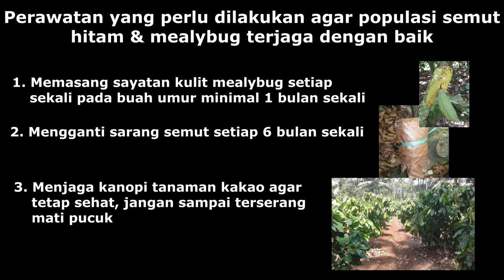Teknik Pengembangan Semut Hitam & Mealybug di kebun Kakao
Semut hitam spesies Dolichoderus thoracicus yang bersimbiosis dengan mealybug spesies Cataenococcus hispidus mampu menekan serangan hama kepik penghisap buah (Helopeltis) maupun penggerek buah kakao (Conopomorpha cramerella). bagaimana cara mengembangkannya ? silahkan simak video singkat di atas ya...
Bagi yang masih bingung...silahkan bertanya...